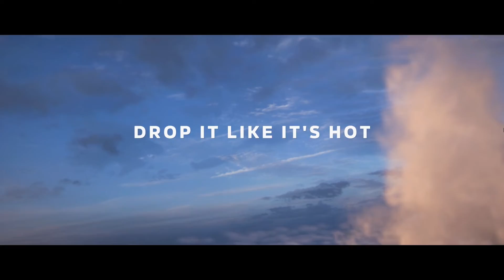Forza Horizon 5 - Introduction and Prologue!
Here's a shot at me attempting to play one of the best car games currently present out there in the vide game world (mind you, I usually suck at these games but bear with me!)

The game itself is amazing. Mexico as a city is beautifully depicted, with cars that are just as beautiful! It's certainly a new experience for me, and I can't wait to explore the rest of the game!